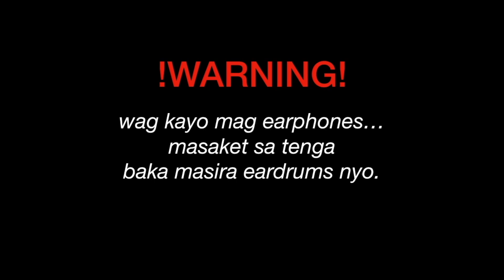BGYO - Gelo Rivera & JL Toreliza 'Lost Stars' Cover REACTION (Philippines)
HI ACERISTS/BUBBIES!! STAY SAFE GOIZ! God bless us all!

In The Rain (JaeSahi au) on going!

Psalm 16:8

I have set the LORD always before me: because he is at my right hand, I shall not be moved.
If you are new here HI I'M MIZPAH!!! yung katabi ko naman ay si ate Ynna!! you can call her Hana din hihi and if you like this video don't forget to give it a big thumbs up and subscribe! tysm :)))

Contact Mizpah!!

Contact Ate Ynna!!